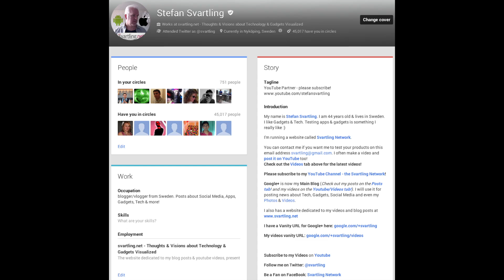The iPhone 5S display will have twice the pixels of the iPhone 5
A new rumor says that the iPhone 5S (or iPhone 6?) display will have twice the pixels of the iPhone 5. That sounds incredible, but it is actually not so strange. It just means that the next iPhone will have a resolution of 906 x 1606 pixels instead of 640 x 1136. So not so much higher resolution as it sounds.

But how will Apple solve the problem with the apps then? iOS apps doesn't scale as good as Android apps does, so will the developers need to update all their apps to the new resolution again? It is a huge drawback for iOS, that every time Apple  changes resolution, the apps needs to be updated...